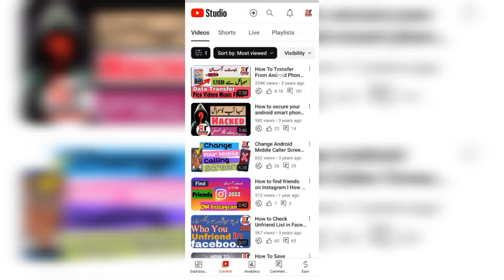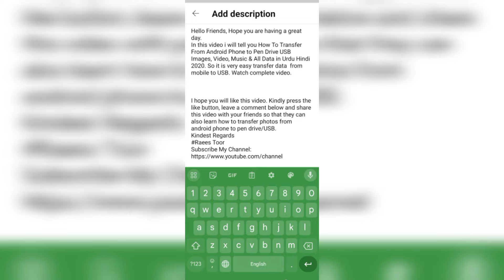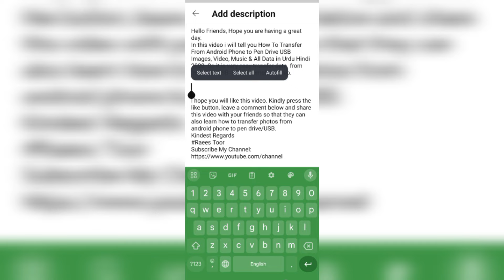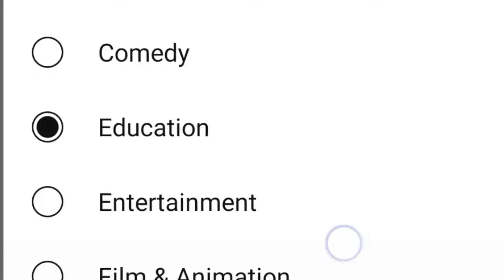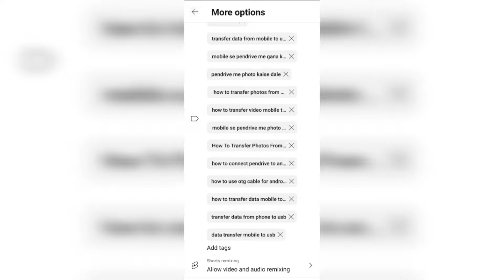How I Got 5K Subscribers (with ONLY 1 Video)!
In this video, I will tell you through 3 SETTINGS I used to gain 5,000 subscribers on YouTube in just 1 videos on my channel. I discuss strategies and tactics that will help you acquire 100, 1000, 10,000, and so forth subscribers.Have fun!

10-20 Views आता है😭| video viral kaise kare | views kaise badhaye | youtube video boost kaise kare

Gets 10-20 views| video viral kaise kare | views kaise badhaye | youtube video boost kaise kare

😱 5 million subscribers in Only 20 Days with Secret Tricks | youtube shorts viral tricks

YouTube छोटे चैनल को Pramote कब करता है | How to grow YouTube channel 2024 | Shivarth Raj Shukla 2.0

ये Setting ON करो Views🔥की बारिश होगी | 100% Working | Yt Studio Use Kaise Kare

😭2-4 Views आता है ग़लत तरीक़े से Upload करते हो वीडियो😱 | Video Upload Karne Ka Sahi Tarika

Your Searches ..
Technical yogi
technical tanveer bhai
sahir rind tech
kashif majeed
mybigguide
raees toor